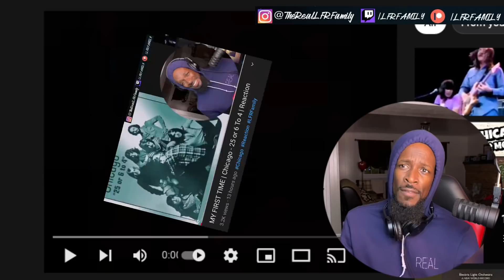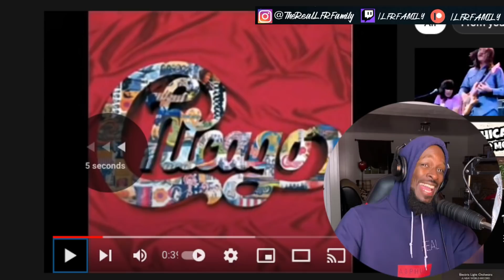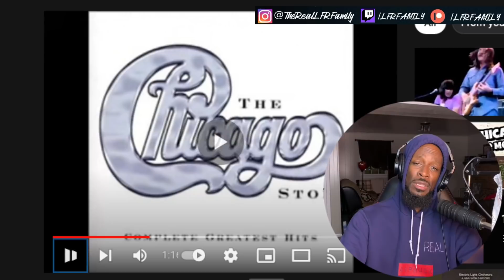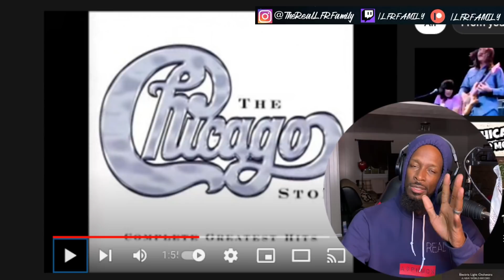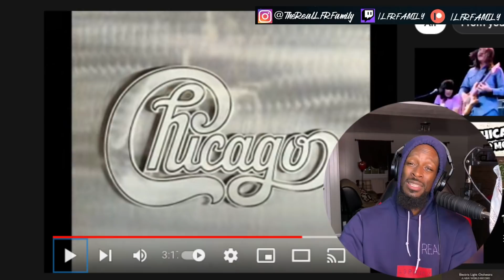YES!! Chicago | Make Me Smile | Reaction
After checking out "25 or 6 to 4", I had to check out more from Chicago.